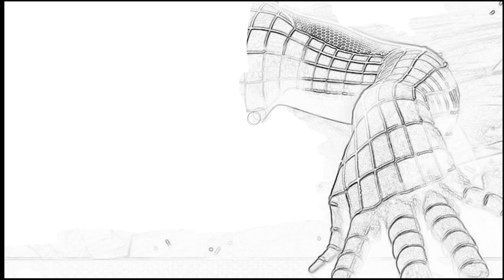Amazing Spider Man videos. Learn colors with nursery rhymes coloring page for kids children babies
Learn colors with Amazing Spider Man in coloring book and coloring page.
Watch how to color Amazing Spider Man. Color animation, coloring pages, coloring books, nursery rhymes, fun and learning video for kids children babies on this funny interesting channel